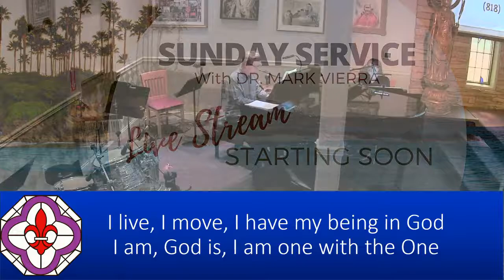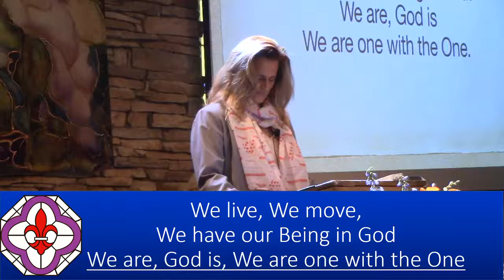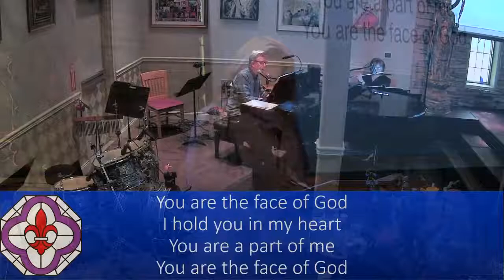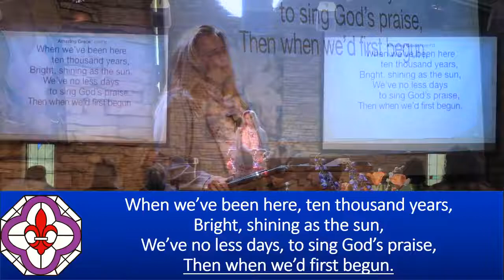Sunday Talk - "Pearls and Pigs" - Rev Sydney Steen, 05/22/2022 - NHCRS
Join Rev Sydney Steen as she talks about, "Pearls and Pigs."
With soloist Susan Kay Wyatt